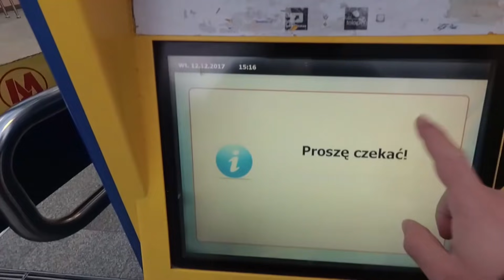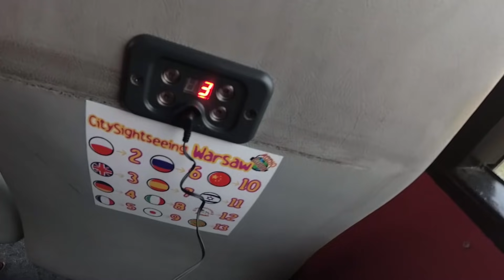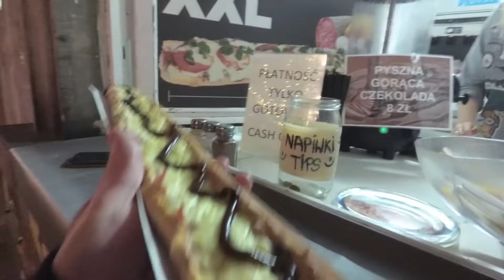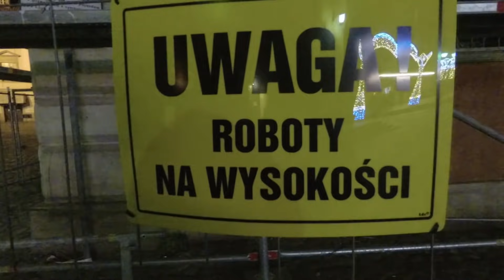Πολωνία Στο Πόδι 2 - Βαρσοβία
Ξαφνικό διήμερο στην Πολωνία Δεκέμβριο του 17 και ένα χρόνο μετά, επιτέλους έτοιμο! Βαρσοβία στο Πόδι part two με βόλτα στην παλιά πόλη, πολύ φαγητό, λιγο Σοπέν μέτριες πληροφορίες και απαράδεκτα λογοπαίγνια!

Eυχαριστούμε για το ταξίδι το Niceland Travel Agency και την αδυναμία μας Μαριλένα!

Concept – Kείμενα – Παρουσίαση + (Aπαίσια Λογοπαίγνια):
Ηλίας Φουντούλης

Σπέσιαλ Θενξ: Βασίλης Καραχούτης για το medley Chopin / Καγκέλια